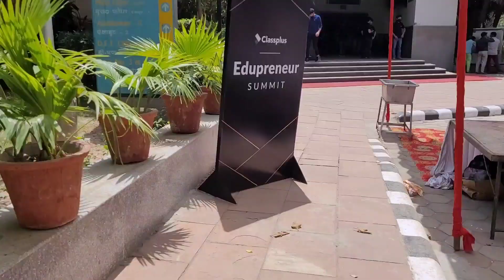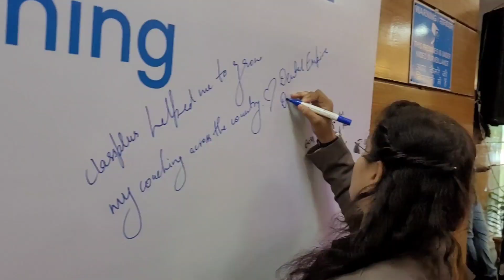Met Sourav Ganguli Dada 😍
Met with Sourav Ganguli Dada 😍

🔥🔥Courses Available on App🤩📲

🔥Descriptive Course for SSC CHSL  T-2@299/-ONLY 🤩
🔥Special English All-in-One @499/- ONLY 🤩
🔥DU L.L.B 2022 Complete Course @1499/- ONLY 🤩📚